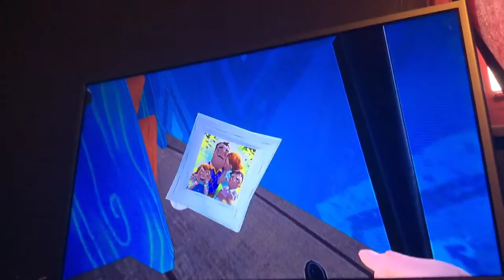The neighbor has a family